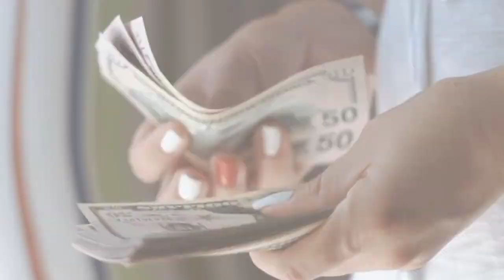Top 10 Richest Bollywood Actress in 2021 || India Richest Bollywood Actress